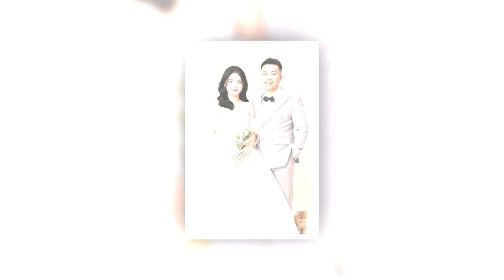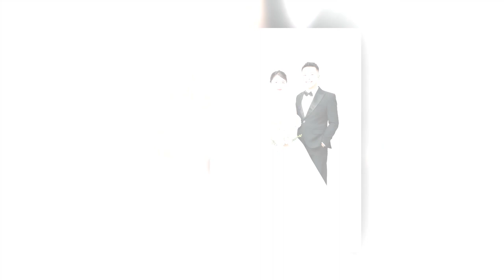Wedding Linh Đạt